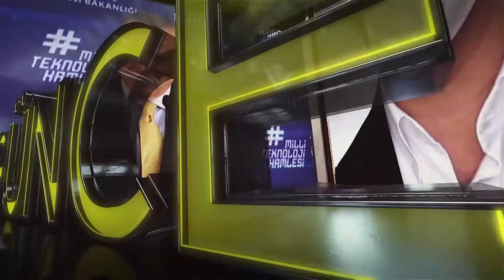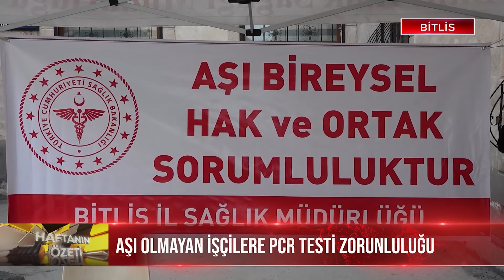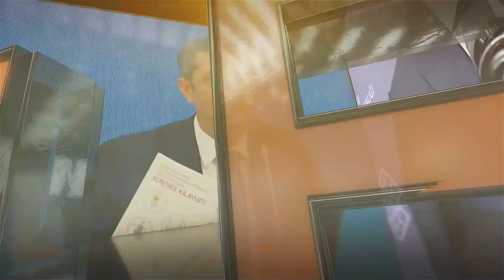Bitlis ve Bölge Haberlerinden Oluşan Haftanın Özeti - @BitlisTV 17.09.2021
Bitlis ve Bölge Haberlerinden Oluşan Haftanın Özeti -  @Bitlis TV  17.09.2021

▶ Bitlis TV Uydu ve Frekans Bilgileri:

📌 TÜRKSAT 4A
📌 Frekans: 12265
📌 Sembol: 27500
📌 Polarizasyon: V (Dikey)
📌 Kapsama: Batı

▶ MEDYA HESAPLARIMIZ